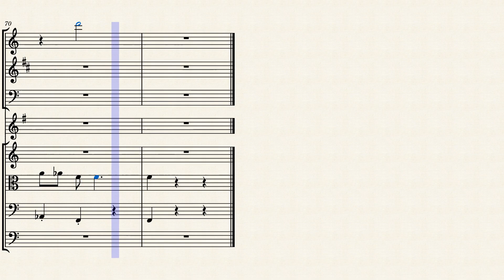Lemonade Octet 1 by Lee Gerstmann